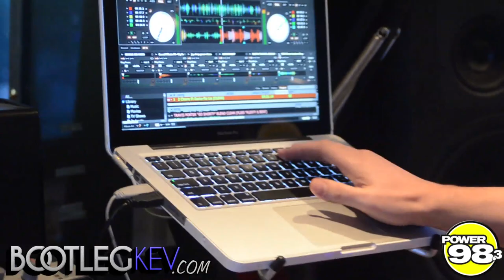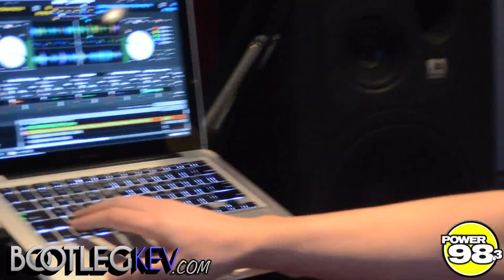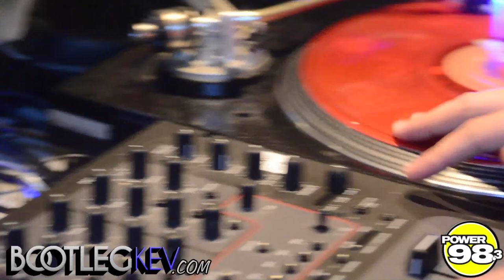DJ GREEN LANTERN on Power 98.3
Renown DJ/Producer DJ Green Lantern stops by the Bootleg Kev show before shutting down the Nas concert. Only on @Power983